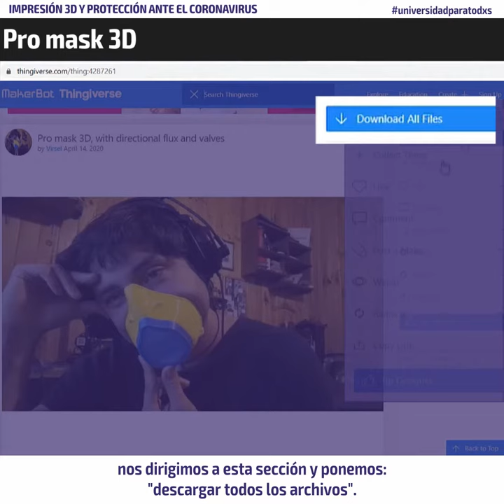Impresión 3D y protección ante el coronavirus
Universidad para todos y todas, UniversidadParaTodxs es una campaña realizada por la Universidad Abierta de Recoleta junto a la Vicerrectoría de Vinculación con el Medio (VIME) de la Universidad de Santiago de Chile, con el objetivo de compartir reflexiones e información importante relativa a temas relacionados a la contingencia nacional a propósito de la crisis sanitaria que vivimos, entre otros temas, en voz de académicos, académicas, egresados, egresadas y docentes de la USACH.

La ley de protección al empleo, el dilema ético de la priorización en la atención de salud, la violencia de género, las relaciones personales en contextos de confinamiento, entre otros, son algunos de los temas ya tratados y que, semana a semana, se publican en las redes sociales de ambas instituciones.